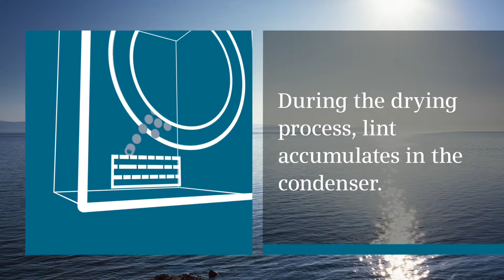Siemens vrijstaand drogen